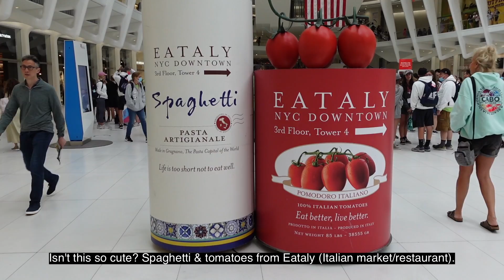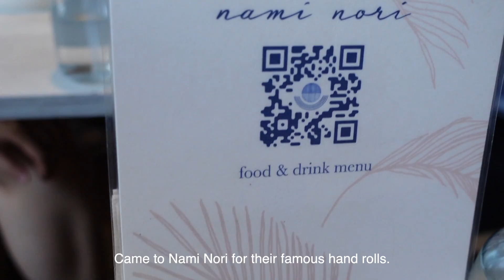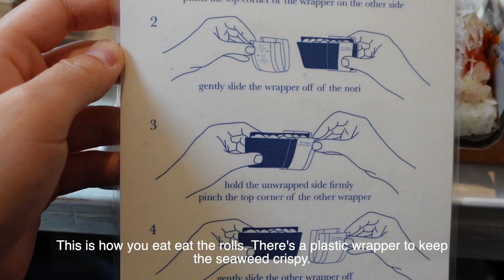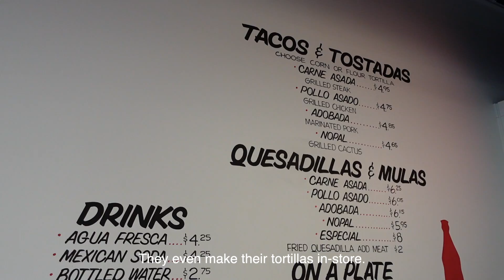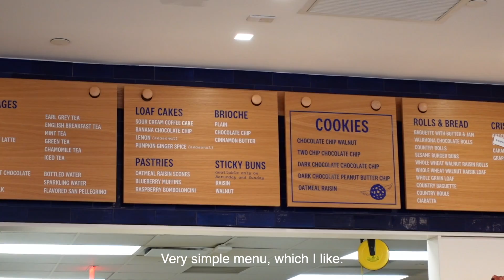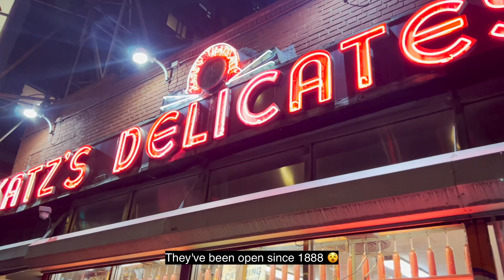NEW YORK Vlog| Nami Nori, Levain Cookies, Cafe Wha?, Katz's Deli Pastrami, Oculus, Pizza, Tacos NYC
📍 San Francisco & NYC
🇰🇷 Korean American

🎉 Timeline 🎉
00:00 Intro
00:03 Oculus
01:09 Venchi Chocolate
01:40 Nami Nori
03:08 Los Tacos #1
03:47 Levain Cookies
04:33 Cafe Wha?
06:04 Katz's Delicatessen
06:34 Joe's Pizza
07:07 Hot Cheetos